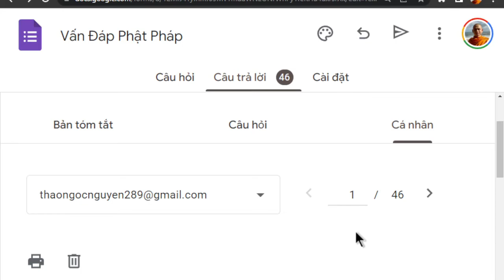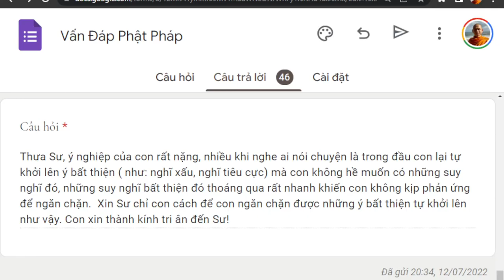1420. Làm sao để ngăn chặn những ý nghĩ xấu?